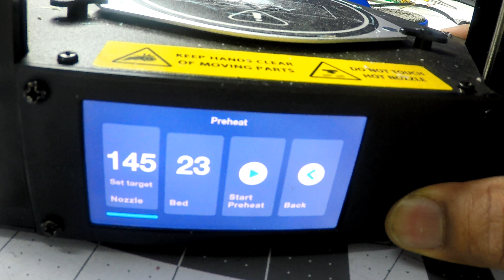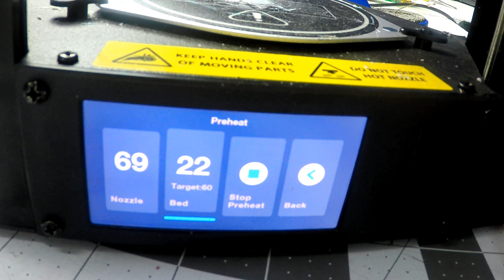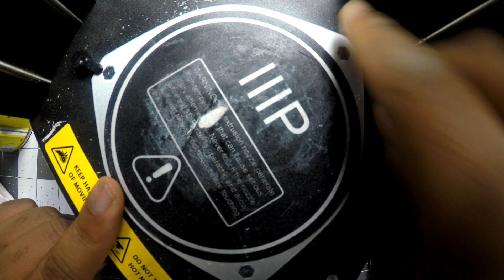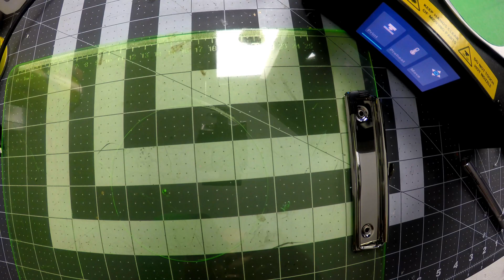Mono Price Delta Cleaning , Replacing Build Surface and Removing Prints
Don't Click this Mono Price Delta Cleaning, Replacing Build Surface and Removing Prints